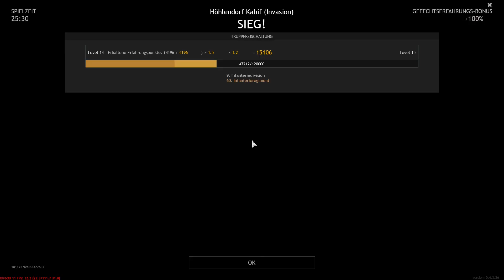Enlisted | Mit dem Daimler durch die Wüste | Tunesien - Alliierte | Gameplay | #53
Moin Leute und Willkommen zu einer weiteren Runde Enlisted.

Wenn ihr mich unterstützen wollt, dann lasst doch gerne ein Like und Abo da. Vielen Dank 👍

Enlisted ist ein kostenloses Squad-basiertes Ego-Shooter-Spiel, das auf großen Schlachten des Zweiten Weltkriegs basiert, entwickelt von Darkflow Software und veröffentlicht von Gaijin Entertainment.

⚠️Achtung es kann hier zum Versagen kommen... 😅⚠️